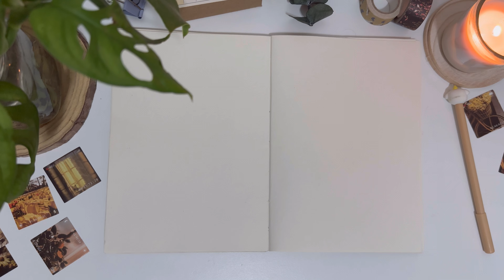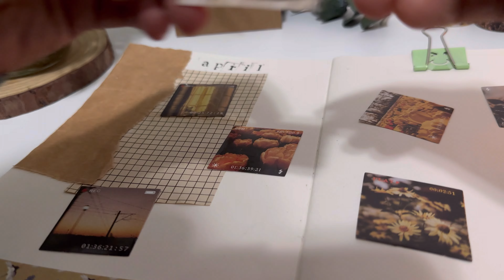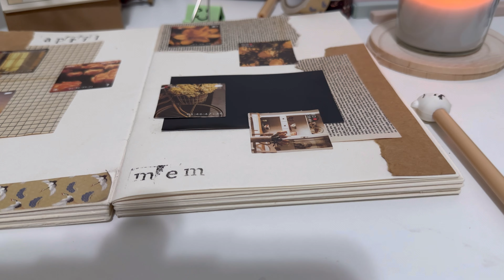JOURNAL WITH ME | PHOTO JOURNAL MEMORY KEEPING SPREADS | THE HAPPY PLANNER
Join me on a creative journey as I Documenting in my memory journal. In this video, I'll take you through my process of transforming a simple journal into a personal masterpiece. Happy journaling!